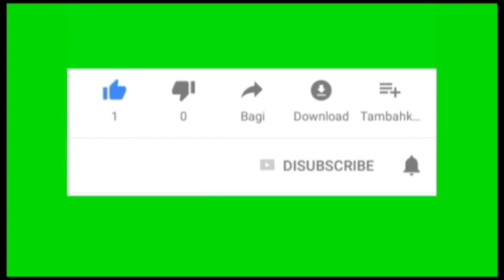Masya Allah‼️LUAR BIASA,TOKOH MUDA PENUH ENERGI,SIAP UNTUK 2024 BANG RTW#viral caleg #2024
Seorang Tokoh Muda, penuh energi...
Siap bertarung di 2024 dengan membawa cita cita mulia utk rakyat...

Barakallah bg RTW.

Dan BAGI SAHABAT YANG INGIN BER UMRAH, MARI UMRAH BERSAMA KAMI 🙏

Umrah Bersama
RAPHITA WISATA Tour&Travel

PENYELENGGARA UMROH
Izin Umrah No 535 Thn 2019
Izin Haji Khusus No 51Thn 2019

Informasi Pemberangkatan dan Pendaftaran

Dan Insya Allah Calon Jama'ah Umrah Akan Kami Layani dengan Sebaik-baiknya dan Amanah..🙏

Hub
Ust Al faqir Nurdin SL

Alamat :
Ruko Kepri Mall Lt 2
Batam Kepulauan Riau.

Ingat UMRAH ingat RAPHITA WISATA